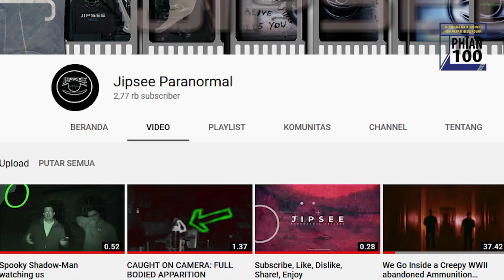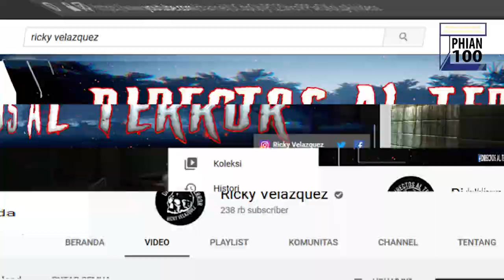5 KEJADIAN ANEH YANG TEREKAM KAMERA PEMBURU HANTU | Penampakan Hantu [ Vtuber Indonesia ]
Halo Semuanya...!!

Nah pada malam kali ini, kita akan membahas tentang 5 penampakan dan kejadian mengerikan yang terekam kamera pemburu hantu

Follow juga

Buat kalian yang ingin beli kaos atau aksesoris unik silahkan ke

Musik
Playground Lullaby - Creepy Lullaby Music Box